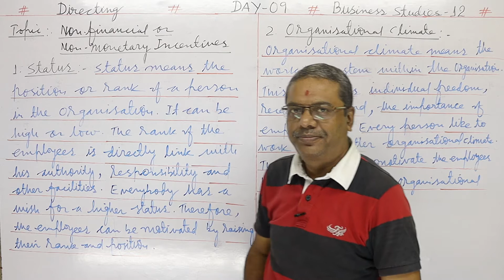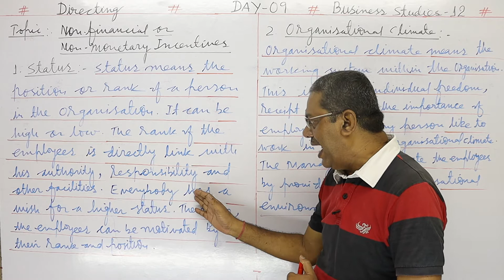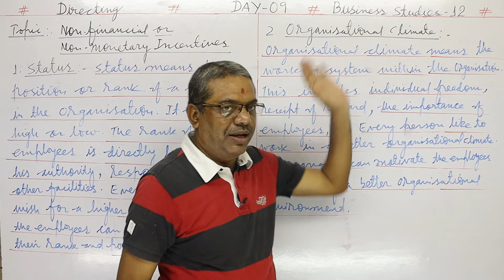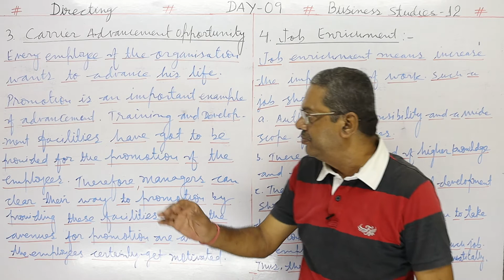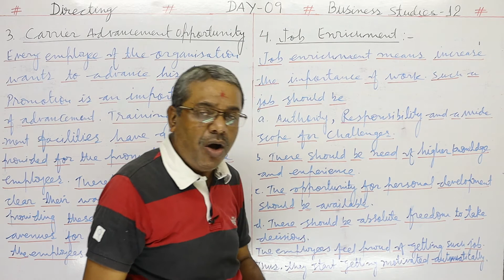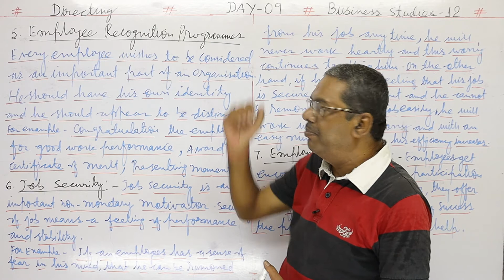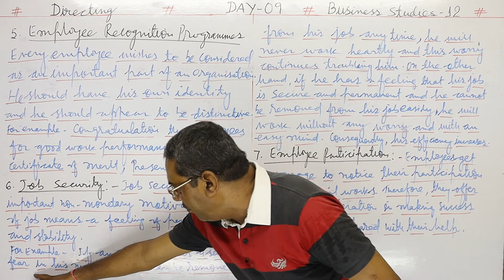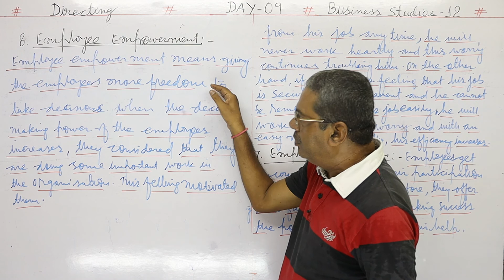NON-FINANCIAL OR NON - MONETARY INCENTIVE DIRECTING BUSINESS STUDIES-CLASS-12# DAY - 09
CHAPTER- DIRECTING
TOPIC - NON-FINANCIAL OR NON-MONETARY INCENTIVE

1. Status:
Status means one’s position in an organisation. The status given to the job of an individual in the form of authority, responsibility, rewards, prestige, recognition etc., help in satisfying the psychological, social and esteem needs of an individual.

2. Organisational Climate:
The various characteristics of organisational climate like individual freedom, consideration towards employees, reward orientations etc. have a great impact on the behaviour of the workers.

3. Career Advancement Opportunity:
Promotion plays a very important role in encouraging employees to improve their performance. Managers should provide appropriate opportunities to the workers to improve their performance so that they can be promoted to higher level jobs.

4. Job Enrichment:
Job enrichment refers to the process of designing jobs with more variety of work content, requiring higher level of knowledge and skills. It provides more freedom, responsibility and opportunity for personal growth to the employees. An enriched and interested job is in itself a source of motivation to an individual.

5. Employee Recognition Programme:
Recognition means “appreciatory acknowledgement”. Usually the employees want that their work should be given due recognition. Recognition means acknowledgement with a show of appreciation.

When the required appreciation is given to the workers they feel motivated to perform better. For example, displaying the achievement of an employee on the notice board, providing certificate for good performance, giving momentos, congratulating the employee for best performance etc.

6. Job Security:
Security regarding job and future income inspire the employees to work with full zeal and enthusiasm. This concept is more important in India since the number of jobs are very less and the number of job seekers is more. However, the negative aspect of this incentive is that when the people are assured that their job is secured they may become lazy.

7. Employees’ Participation:
It means involvement of employees in the decision making process on issues concerned with them. Various committees, like Joint Management committee, Canteen committee, Purchase committee etc. can be formed to motivate employees.

8. Employees’ Empowerment:
Empowerment refers to providing more freedom and powers to subordinates. This creates positive feeling in them and inspires them to use their skills and talents in performing the job